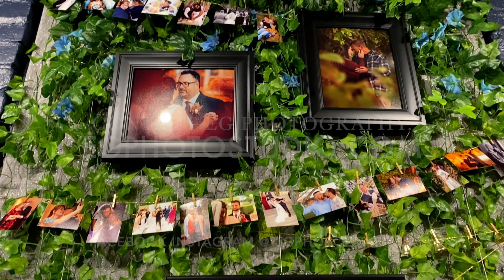GALLERY EXHIBIT: Artist Focus-Emily Golihew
GALLERY EXHIBIT: Artist Focus: Emily Golihew-EG PHOTOGRAPHY

DreamWrights Center for Community Arts as they kick off their 2023 Season with the opening of the “I Do, I Do, I Do!!! Photography Exhibit” on FRIDAY JANUARY 20th 6:30-8PM featuring wedding and engagement photo by four local studios:

Anya Lydia Peters - A. Mullen Photography
Bryan and Laikyn Pelky - A Life Built for Two

Join us Friday for light refreshments as you peruse the curated art gallery, mix and mingle with the artists while learning more about their services, and catch a sneak peek of DreamWrights' upcoming Studio Production “Boeing Boeing”, currently in rehearsal.

No RSVP required, all are welcome to attend. Come anytime, the sneak peak will begin at 7 pm.

“I Do, I Do, I Do!!! Photography Exhibit” is on display January 20th-February 18th, 2023

"Boeing Boeing" is a French comedy, set in 1960, and centers on bachelor Bernard, who has a flat in Paris and three airline stewardesses all engaged to him without knowing about each other. The production runs from February 2 – 5.

Curated, shot, and edited by G. DeCandia